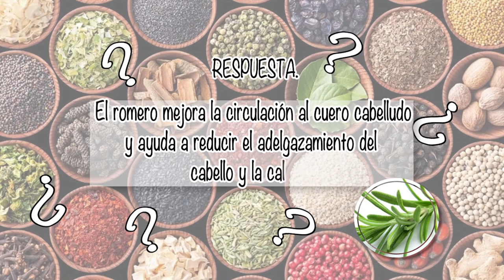NUTRIBELLA - ACAXOCHITL CON VERÓNICA FÉLIX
En nuestro programa NUTRIBELLA nuestro Asesor Herbolario nos habla sobre: ACAXOCHITL